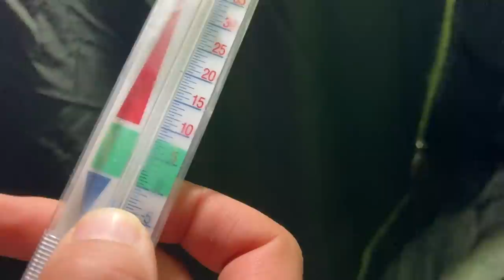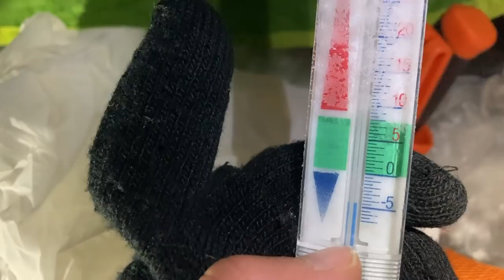Mon premier bivouac d'hiver en solitaire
🔻 Déroule pour voir la description 🔻

🔥 Profitez de -10% sur tout le site de avec le code : VAGABOND10

🥦 N O U R R I T U R E     L Y O P H I L I S É E 🥦
🔥 Profitez de -10% sur toute commande avec le code : VAGABOND10